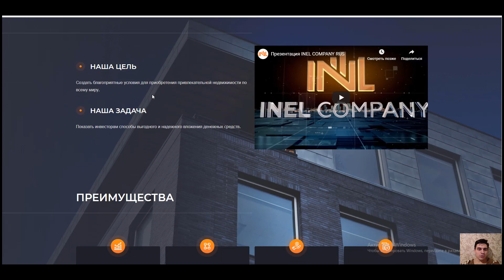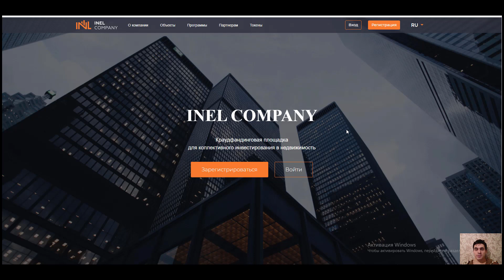Inel: инвестиции, недвижимость, блокчейн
Ссылки автора:

ETH Address : 0x7fE33AFe1109a52D7f6311Cc0B8b8388d547eA5C